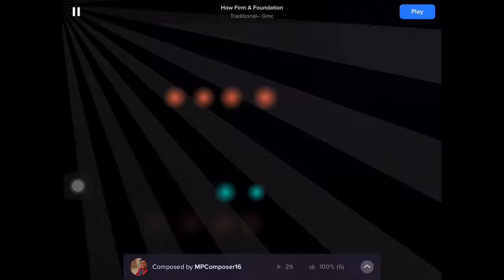How Firm a Foundation by Traditional on Magic Piano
I added a broader verse to it.  This is a popular hymn in the 1800s.

Follow me on Magic Piano: MPComposer16

0:00: Intro

0:06: Verse 1: How firm a foundation, ye saints of the Lord,
To you who for refuge to Jesus have fled?

0:43: Verse 2: "Fear not! I am with thee; O be not dismayed,
For I am thy God and will still give thee aid;
I’ll strengthen thee, help thee, and cause thee to stand,
Upheld by My righteous, omnipotent hand.

1:20: Verse 3: "When through fiery trials thy pathway shall lie,
My grace, all sufficient, shall be thy supply;
The flame shall not hurt thee; I only design
Thy dross to consume and thy gold to refine.

1:59: Verse 4 Broader: "The soul that on Jesus hath leaned for repose;
I will not, I will not desert to its foes;

2:36: Outro.